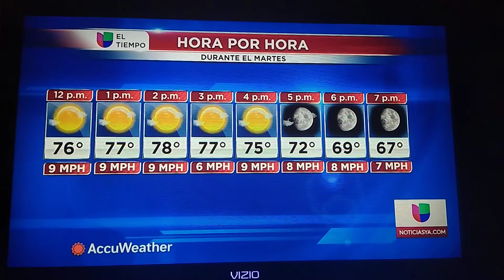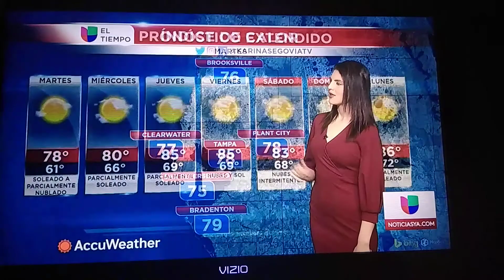Karina Segovia El Tiempo